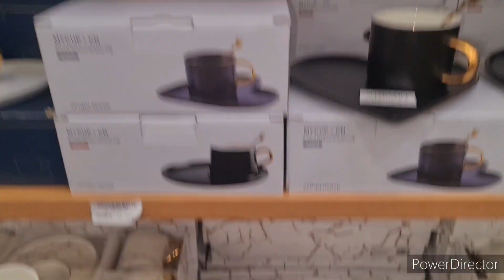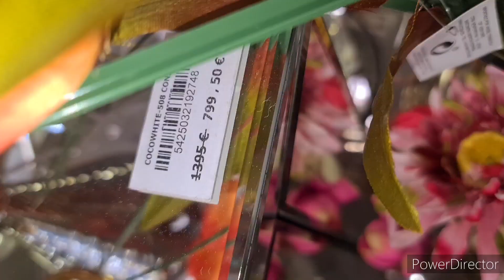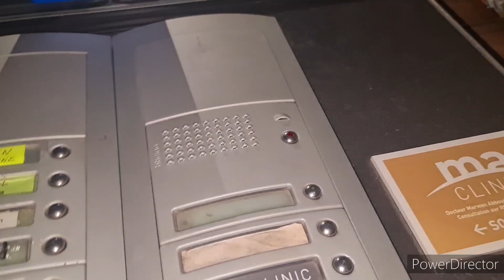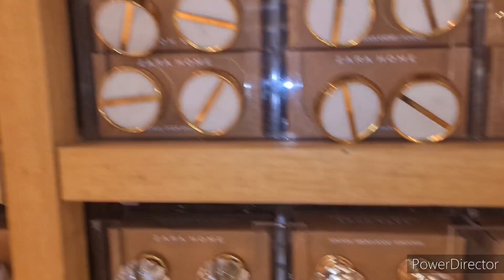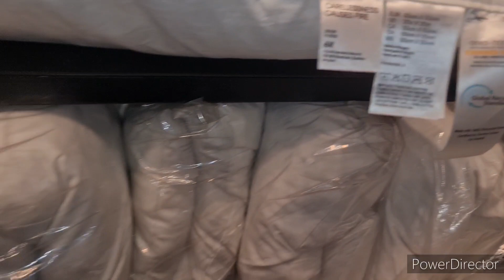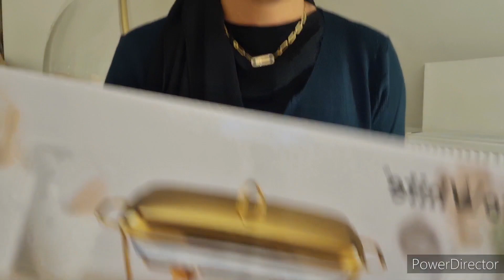واش غير انا لي عندي هدا الصابون كامل؟نهار معايا في بروكسيل مشتريات من سينا هوم للبيت 😍